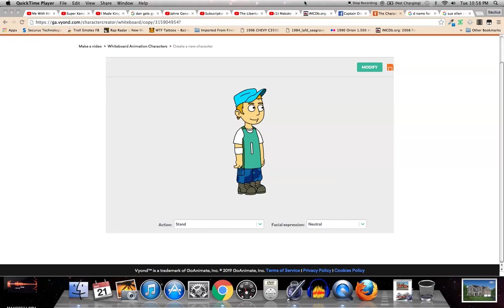Boyfriend of Sue Ellen For Jonathan Amaya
Here's Dandy, the boyfriend of Sue Ellen. Like Sue Ellen, Dandy is also an ungrounded character. His voice is Paul.